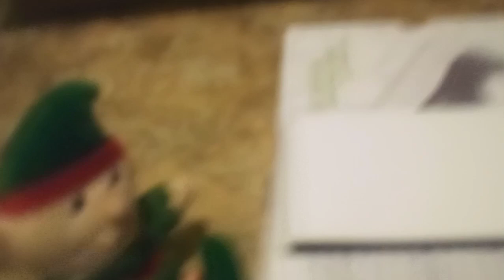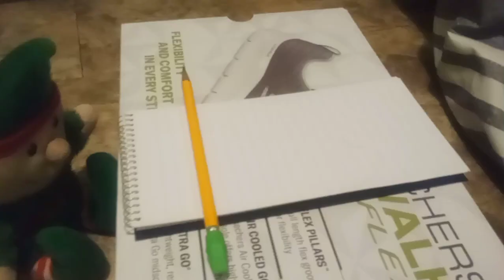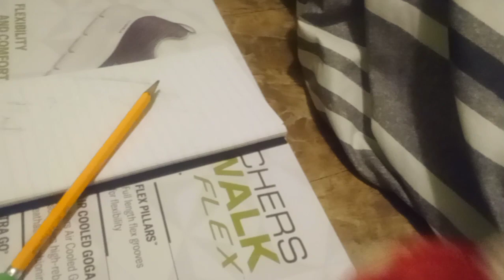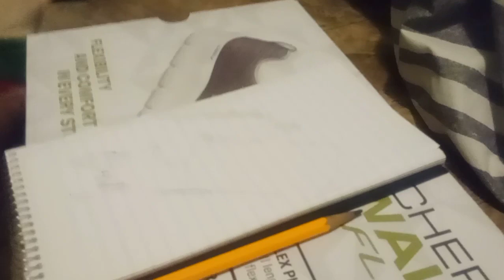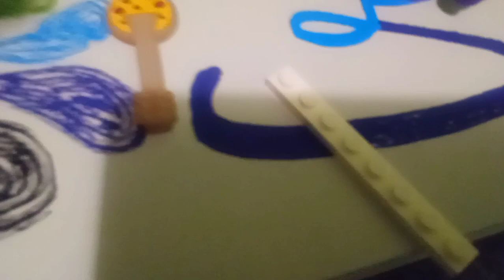eif show pilot